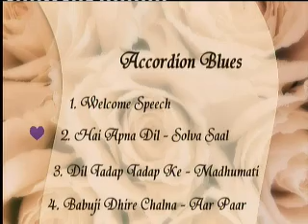02 HAI APNA DIL TU AAWARAP SOLVA SAAL ENOCH DANIELS on PIANO ACCORDION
@ BILLIMORA ON 21ST FEBRYARY, 2009 FOR GUNJAN LALITKALA @ NARESH MISTRY